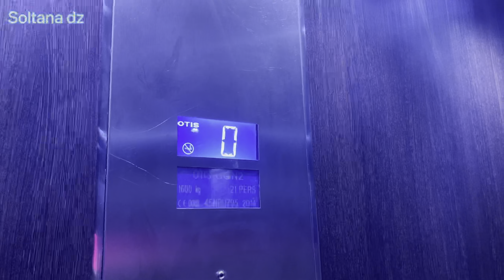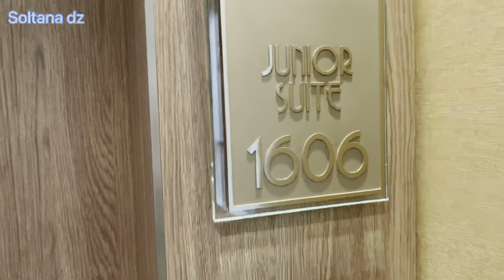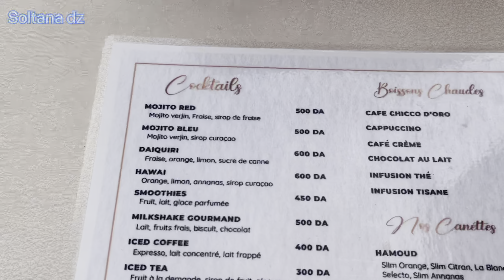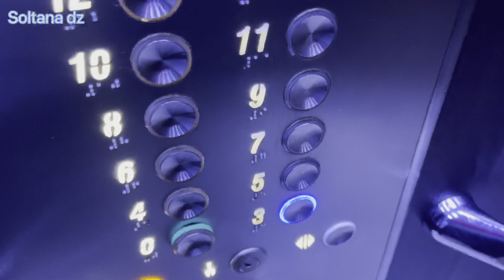فندق بارك مول سطيف بعد العودة و كيفاش دايرة السويت و الغرفة لي ديناها في الطابق 16